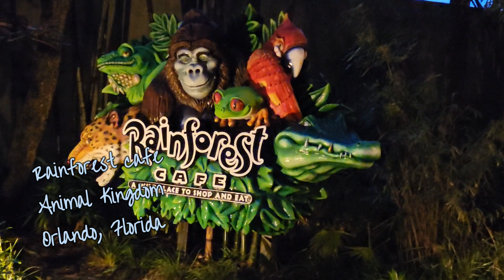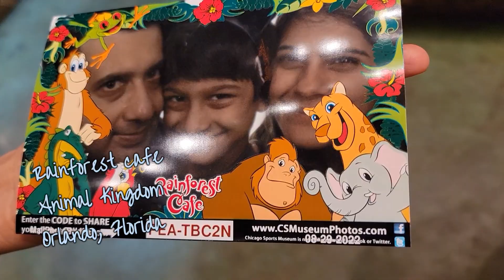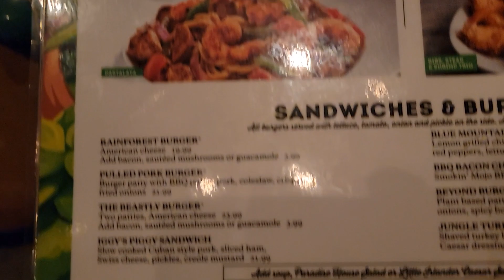Rainforest cafe Disney Animal Kingdom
Disney Animal Kingdom rainforest cafe